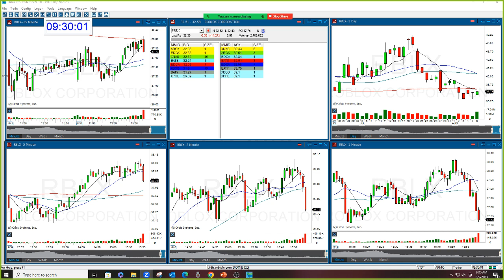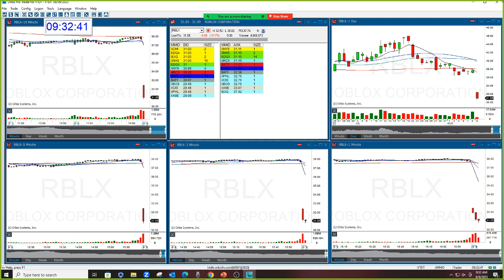The Stock Swoosh Show Live Trading Room 8-9-2023